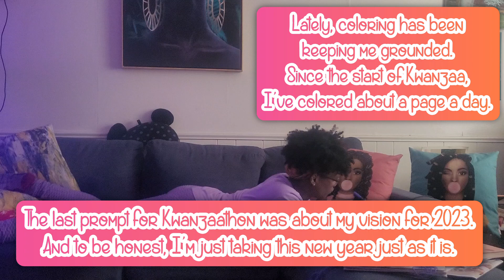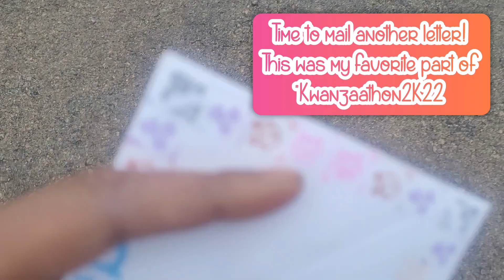Kwanzaathon2K22 | Vlogging and Reflecting | Days 4-7 Ujaama, Nia, Kuumba, and Imani | Goodbye 2022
As the final week opf 2022 wind down, i find myself just wanting to enjoy the peaceful moments more than anything. That being said, this vlog is a little late because I just needed to check in with myself and be present. Heck, i didn't even pull the camera out one of those days. But I had an amazing time and I thank you all for participting this year!.

Kwanzaathon came from the idea that a lot of holidays are celebrated in American culture in December, but one we wish had more representation, especially in the writing community on YouTube is Kwanzaa.

Kwanzaa is an African-American celebration geared on highlighting, strengthening, educating, and uniting the Black community. It is based on the Seven Principles of Kwanzaa called, "Nguzo Saba ".

~~~PROMPTS~~~
Day 1: Umoja/Unity
United For Change: A Book That Changed Your View On Unity

Day 2: Kujichagulia/Self-Determination
A Year In Review: Reflection on 2022 Goals

Day 3: Ujima/Collective Work & Responsibility
We All We Got: Black Collab Appreciation Post

Day 4: Ujamaa/Cooperative Economics
Wisdom Is Currency: 1-3 Things Every Black Person Should Know

Day 5: Nia/Purpose
Why Am I Here: A Book That Embodies Purpose

Day 6: Kuumba/Creativity
Rep Your Artistry: Highlight 3 Lesser Known Black Artists

Day 7: Imani/Faith
Creating For The Future: Vision Board 2K23

~~~BOOKS MENTIONED~~~
Raybearer & Redemptor by Jordan Ifueko
The Mis-education of the Negro by Dr. Carter G. Woodson
The Souls of Black Folk by Dr. W.E.B. Dubois
Think And Grow Rich: A Black Choice by Dennis Kimbro

Check out my short story, "Karma Always Comes Back", in this Fundraising Anthology

Music is an original track created by Sami Hess.